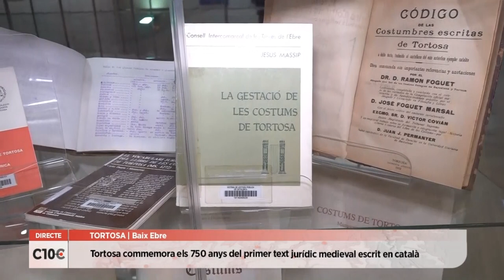180Graus - Continuen les Jornades de Patrimoni Literari Ebrenc a Tortosa